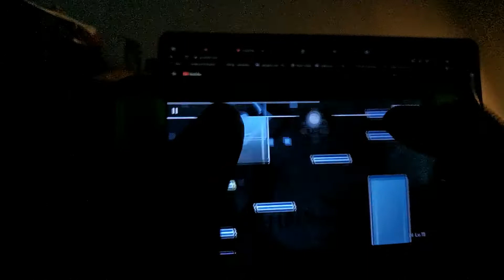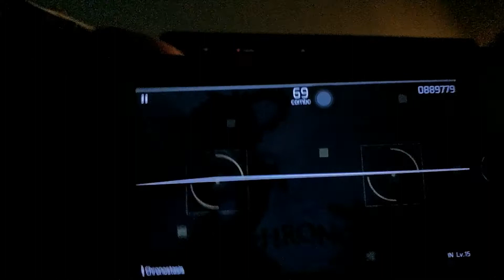[Phigros] Chronostasis - 黒皇帝 (Kurokotei) | IN Lvl. 15 | 889k | Thumbplay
Gameplay provided by Rin. L / ShiranuiScarlet